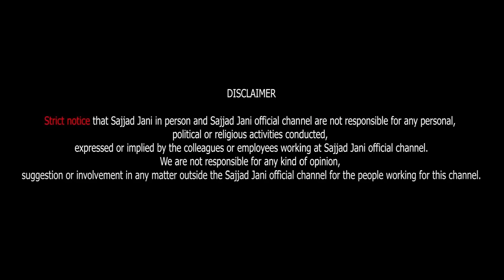Akhir Kyun Faisal Ramay Gusse Me Aa Gaya | Tea Time with Sajjad Jani Episode 774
Watch Sajjad Jani's latest video where he talks about what made Faisal Ramy angry! Don't miss out on this hilarious video by Sajjad Jani Official.
Watch as Sajjad Jani deals with Faisal Ramy's anger in this hilarious tea time video! Grab a cuppa and join in on the fun.
Watch what happens when Sajjad Jani loses his cool with Faisal Ramy in this hilarious Tea Time episode. Don't miss out on the laughs!
What happens when Faisal Ramy gets angry in this hilarious video! Don't miss out on the fun - watch now!
Faisal Ramy ko Ghussa Agaya! Janiye kyun Faisal Ramay naraz hue hain. Ghussa se bachne ke tips aur tricks! 🤬
Dekhiye kyun Faisal Ramay ko gussa agaya! Is video mein hum dekhenge kis baat par Faisal Ramay ko gussa agaya hai.
Is video mein dekhiye kaise Faisal Ramy ka ghussa agaya! Saath hi, Sajjad Jani ke sath tea time ki masti bhi dekhein!
Faisal Ramy ko Ghussa Agaya! Kya hoga ab? Saath dekhein Sajjad Jani Tea Time mein! Jaldi se video dekhein aur pata lagayein!